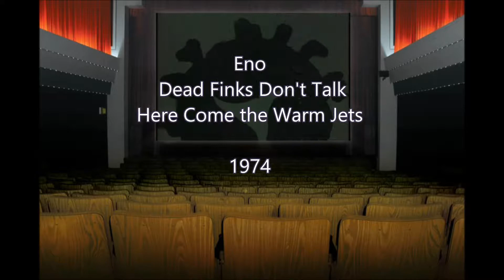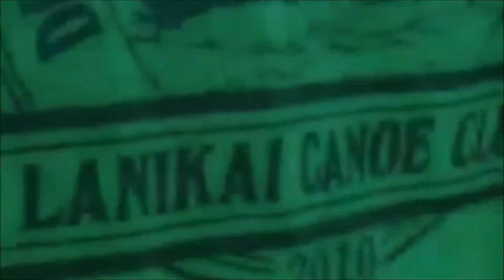Eno - Dead Finks Don't Talk [Here Come The Warm Jets] 1974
You Tube label this Age-restricted because Women in bikinis.  One at 1:05 & beauties contest at 1:55